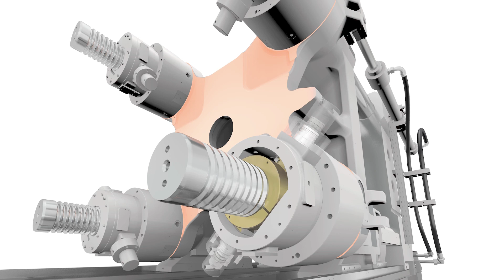Working principle MX series big injection molding machine's clamp force build-up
Working principle MX series big hydromechanical injection molding machine's clamp force build-up and MX locking mechanism